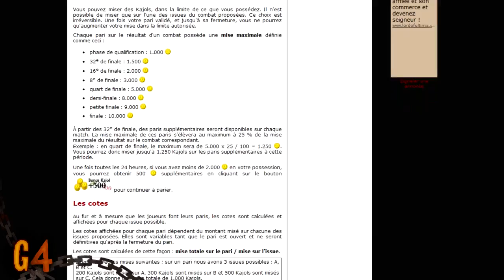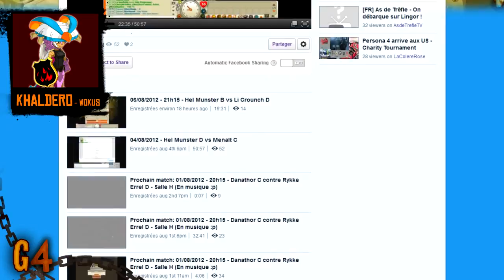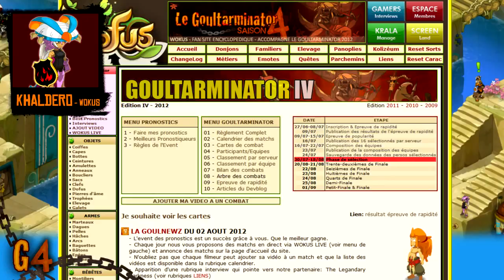Goultarminator 2012 | 1ère semaine | Résumé des sélections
Le Goultarminator est le grand tournoi PvP de l'été sur DOFUS ! XyaLe et Sylfaen, organisateurs de l'évènement, vous accompagnent au rythme d'une vidéo par semaine durant tout le mois d'août pour vous faire découvrir les coulisses du fameux tournoi.